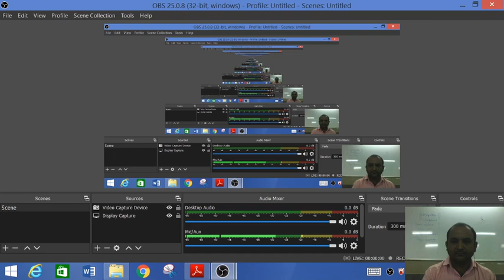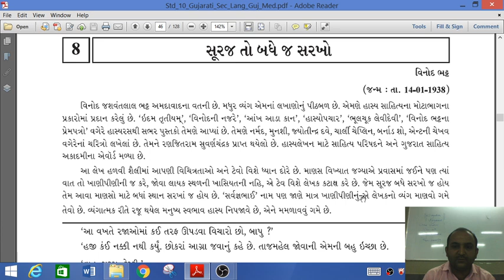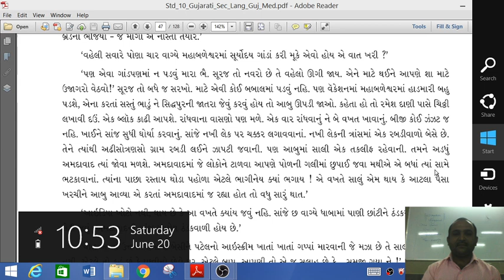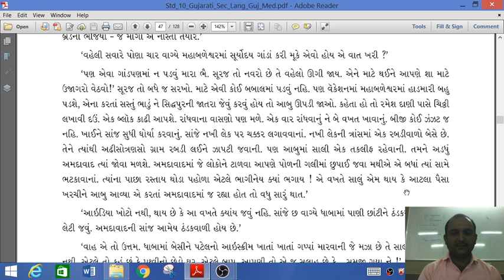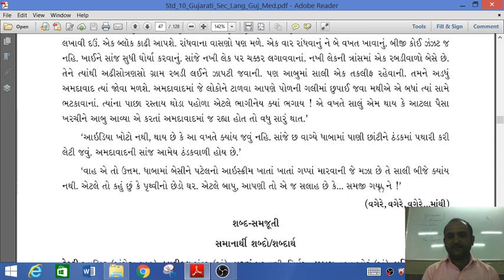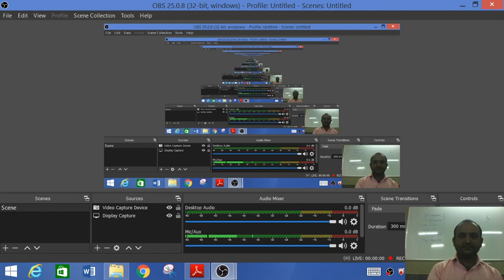10TH| GSEB| GUJARATI |CH-8| VDVS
Vidyadhish vidhyasankul Presents
online video lecture for STD-10
CH-8 of Gujarati